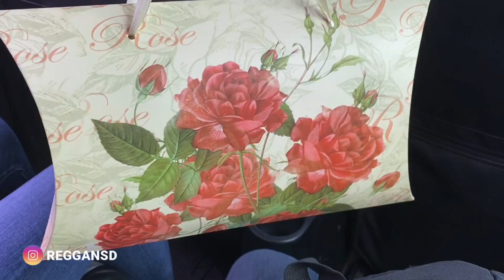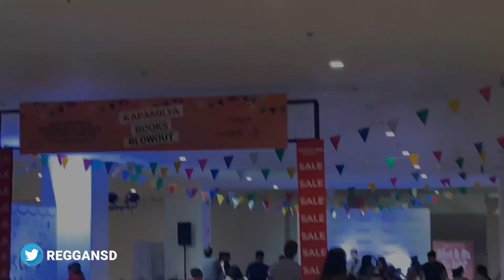LLOYD CAFE CADENA GIFT?! + BIRTHDAY VLOG!! (NASAN NA YUNG CAMERA KO?!) // Reggan San Diego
nabash ako dahil bakit hindi ko daw ginagamit yung camera na regalo sakin ni kuya lloys cadena eto na yung sagot + my 20th birthday celebration suprise pa nga

FILMED ON: Nov 6, 2019 - Nov 15, 2019

Watch Reggan's videos and join exciting adventures of a passionate YouTuber. Reggan San Diego loves documenting his daily life stories - from vlogs to fun challenges.He is also Content Creator of Adober Studios. His videos show priceless fun with friends, you'll love every minute of it. Reggan San Diego is the President of Lloyd Cafe Cadena - Cadenators

DON'T FORGET "Just Keep On Dreaming"